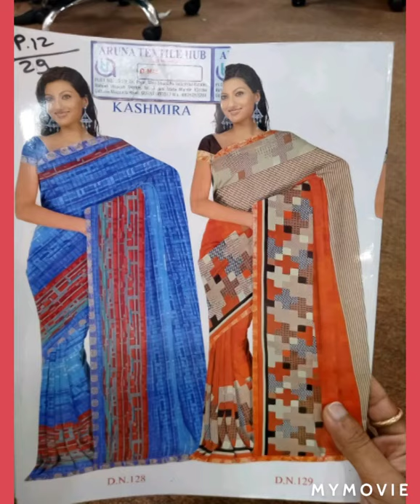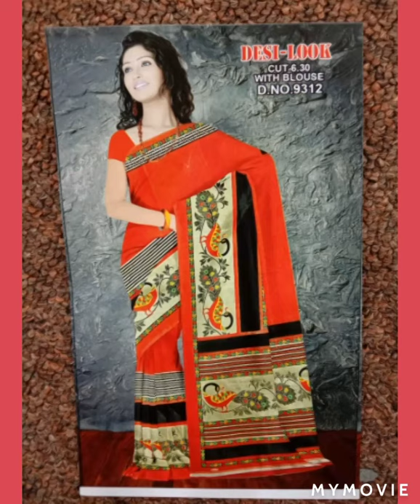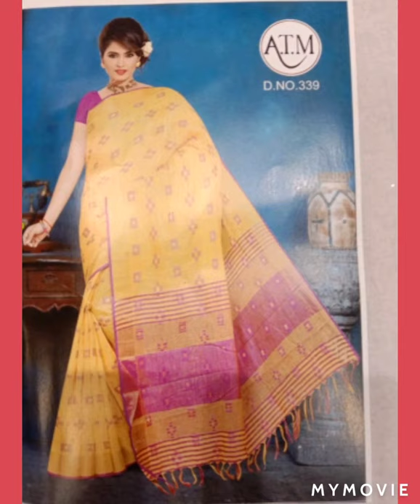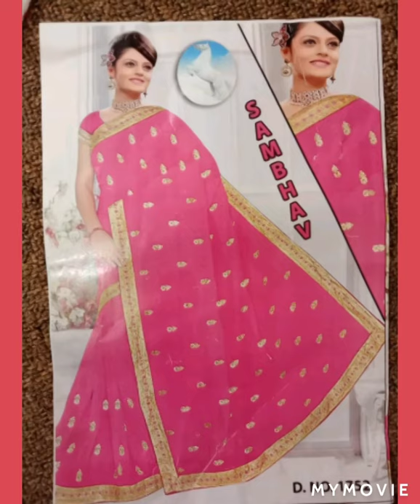Naye Design Ki Naye Saree#naye#design#ki#naye#saree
latest design sadi
naye design Maya sari
new market sadi
new sadi
all fashion
latest fashiin